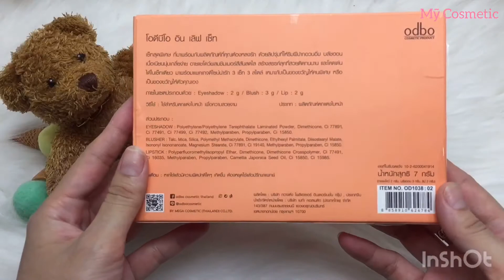Bộ Trang Điểm In Love odbo - MỸ PHẨM NỘI ĐỊA THÁI LAN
💕 BLING BLING BLING 💕 VỪA VỀ SET MAKE UP "NHÌN PHÁT YÊU NGAY" 🥰 ĐẸP XUẤT SẮC
💗💛 Set nhũ Mắt- Má hồng - son kem siêu lì (Môi) Odbo In Love hàng hot vừa ra mắt tại thái 🇹🇭🇹🇭🇹🇭

🥰 set 3 sp Odbo In Love là set make up "tone xẹt tone" đảm bảo đẹp hơn hình mấy lần luôn . Tone cam cháy đẹp mê hồn

🥰Set gồm 3 món : 1 em son kem mềm mịn cho đôi môi đầy đặn; 1 em phấn má mịn, nhuyễn, dễ tán tạo hiệu ứng đôi má ửng nhẹ; đi kèm đó là hộp phấn mắt cho đôi mắt tăng thêm vẻ đáng yêu, thiên thần trong khí trời se lạnh của dịp đầu năm mới.

🎊 Odbo In Love với thiết kế nhỏ nhắn, đáng yêu "nhất quả đất" dù là nàng "nhiều tuổi" cũng phải đổ đứ đừ vì pakaging quá "sức xắc", cầm em nó lên là như có mị lực muốn rước ngay về nha luôn !